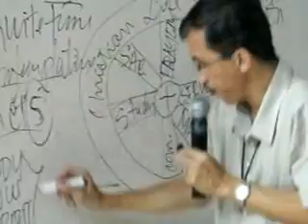CHRISTIAN GROWTH II BRO. REY TAN LOG 3AMPB